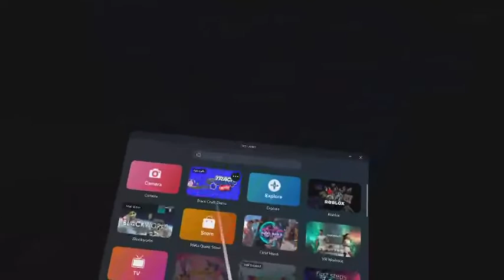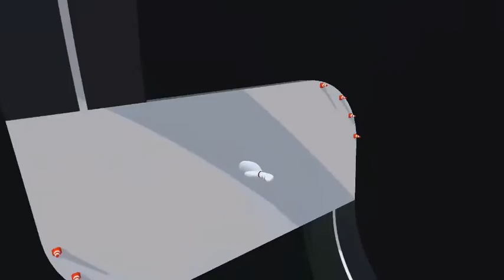Playing Track Craft Demo In Meta Quest 2